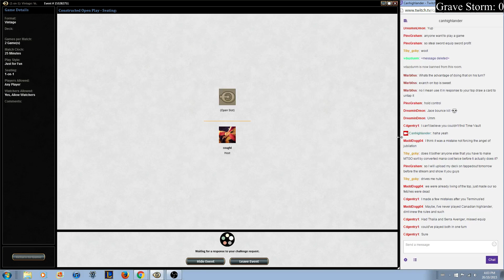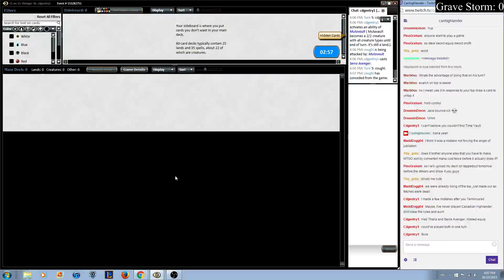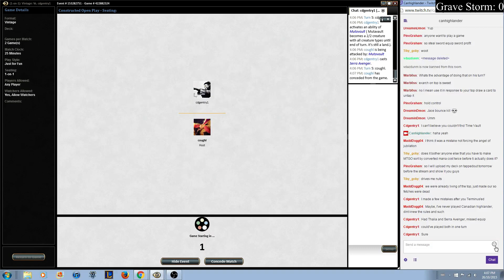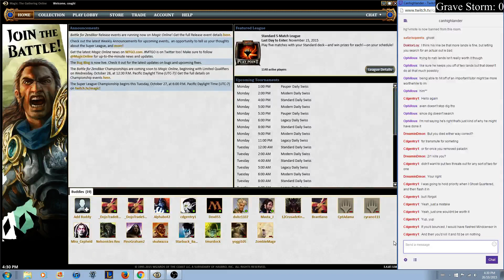Mono White Versus UWR Time Vault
Really interesting match with a really exciting end!